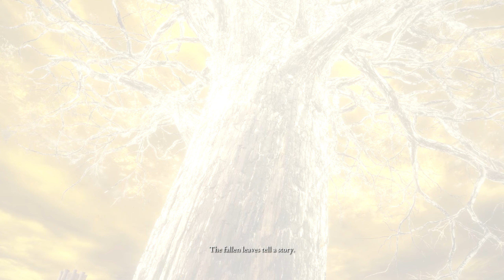Elden Ring: FINAL BOSS/ Elden Beast with Cutscenes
Finally completing Elden Ring and hands down best game I had the blessing of playing. I don't care how much people complain, this game deserves all the praise. I would say out of all the bosses, Melania takes the number 1 spot for most difficult. Final boss is difficult but every attack you can dodge quite easily. Elden Beast I was fighting the camera angle the entire time.